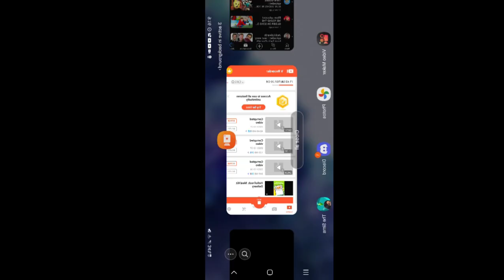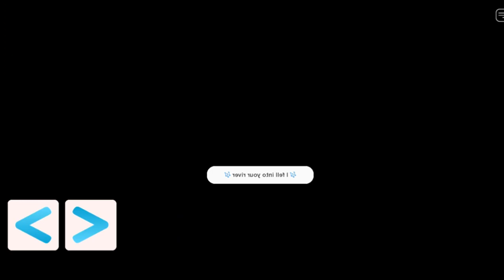Roblox: I saw the BoyWithUke Concert on Solar Punk Simular, but I had to Twice to get the Free Item